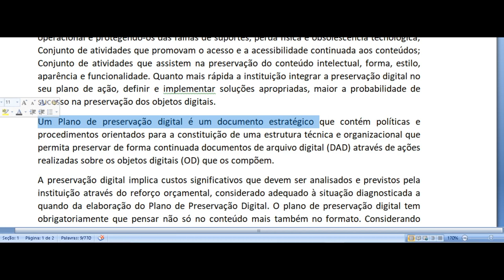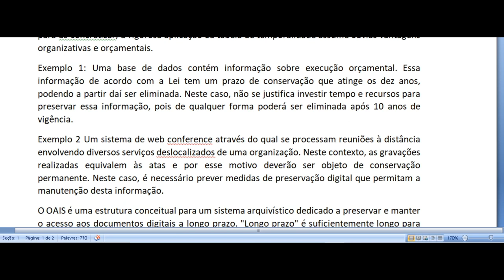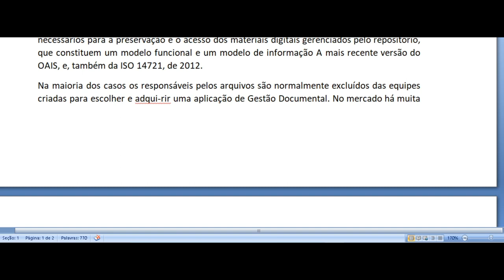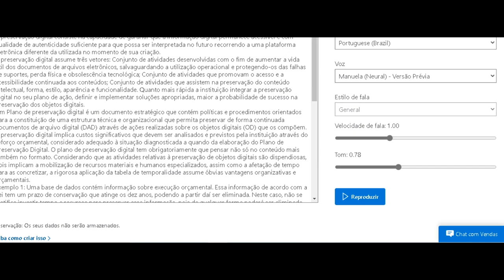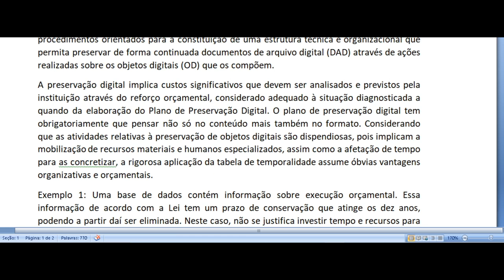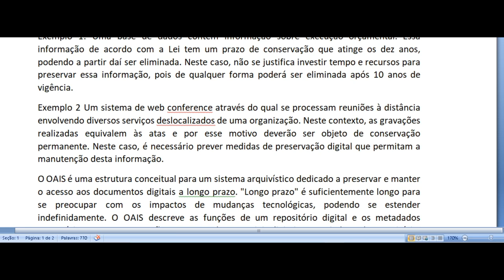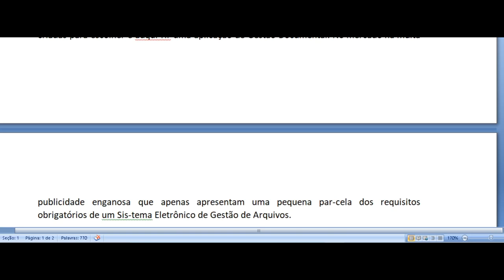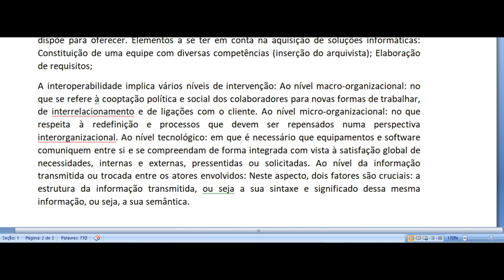A interoperabilidade implica vários níveis de intervenção